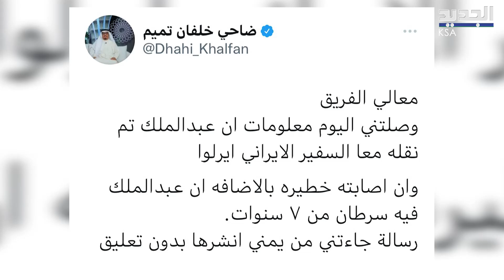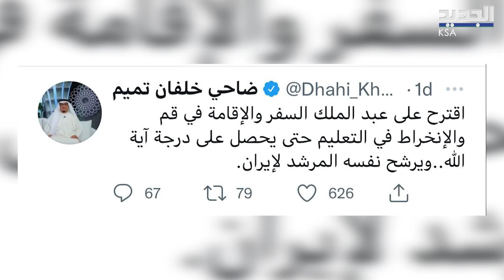ضاحي خلفان يكشف عن رسالة وصلته من يمني تتضمن معلومات عن صحة عبد الملك الحو ثي !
لطالما يثيــر نائب رئيس شرطة دبي ضاحي خلفان الجدل على مواقع التواصل الاجتماعي وذلك بسبب تعليقاته المستمرة على الوضع الاقليمي وعلى آخر المستجدات في المنطقة .. وفي حين كان قد تحــدّى منذ ايام زعيم جماعة الحو ثيـــين عبد الملك الحو ثي للظهور الى العلن على الاعلام .. كشــف اليوم معلومات عديدة حول الاخير .. فما القصة؟